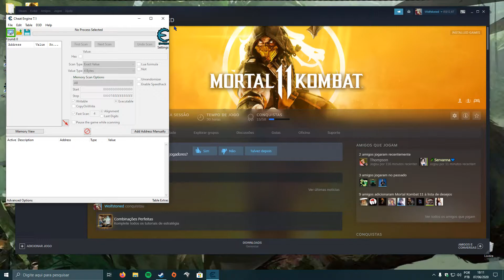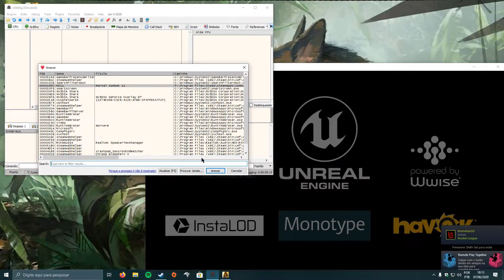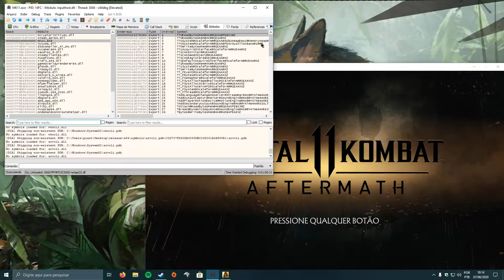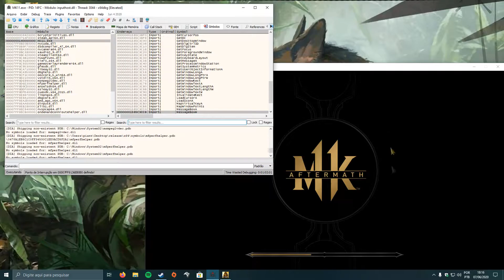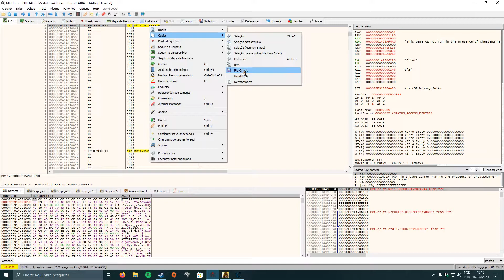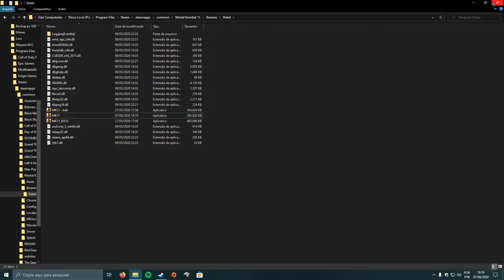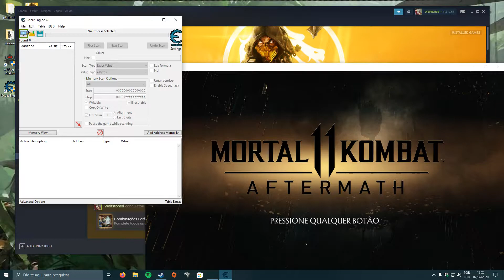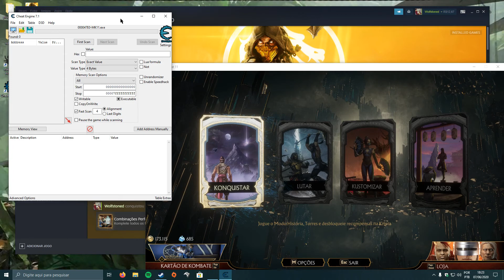TUTORIAL: Como usar Cheat Engine com Mortal Kombat 11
ATUALIZAÇÃO
Alguns relatos surgiram avisando que depois do último patch steam, esse método não funciona mais, portanto pode ser que o método não funcione para a sua versão do jogo

ATENÇÃO: NÃO ESQUEÇA DE FECHAR OU DESINSTALAR O CHEAT ENGINE ANTES DE JOGAR JOGOS NA STEAM COM SISTEMA VAC, O SIMPLES FATO DE ESTAR RODANDO O CHEAT ENGINE EM SEGUNDO PLANO JÁ É SUFICIENTE PARA SER BANIDO PELO SISTEMA VAC. PORTANTO LEMBREM-SE, USAR CHEAT EM JOGOS ONLINE É ILEGAL, NÃO FAÇAM ISSO

Tutorial como habilitar o uso do Cheat Engine com o Mortal Kombat 11